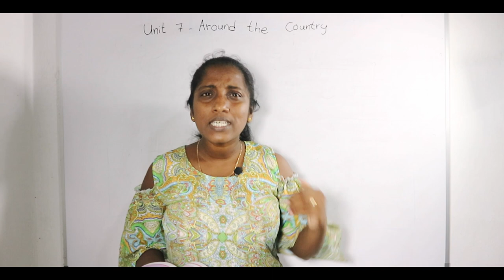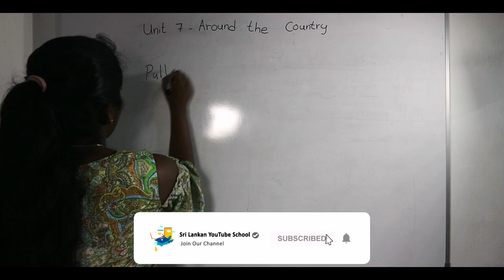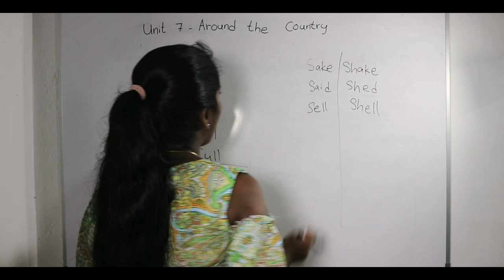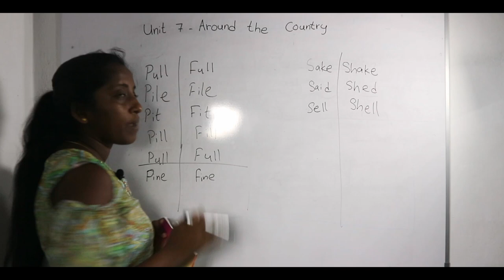Grade 7 English | Pupil's Book | Around The Country Part 3 | Activity 3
Grade 7 Pupil's Book
Around The Country Part 3
 Activity 3
Pupil's Book Sri lanka
English class
learn English in sinhala
team one learning
7 ශ්‍රේණිය ඉංග්‍රීසි පාඩම්
7 ශ්‍රේණිය
rangani teacher
English class for me
grade 7 lessons
sri lankan English teachers
free English
educational channel in sri lanka